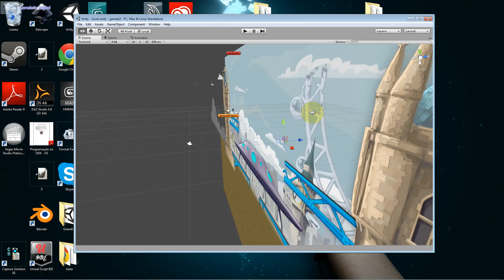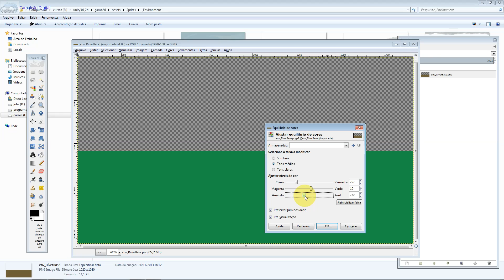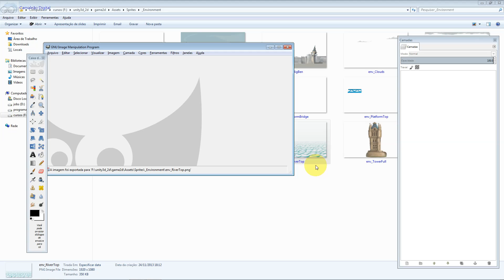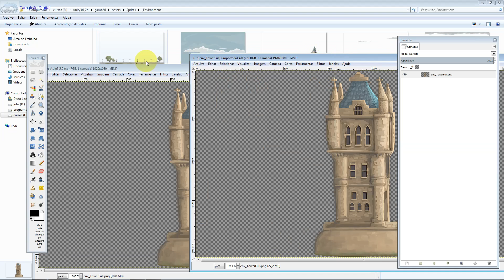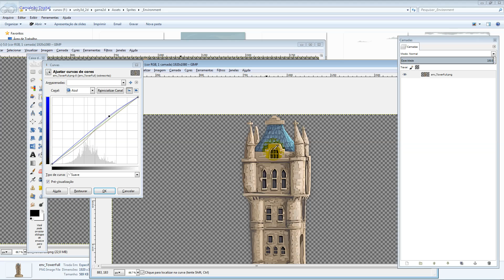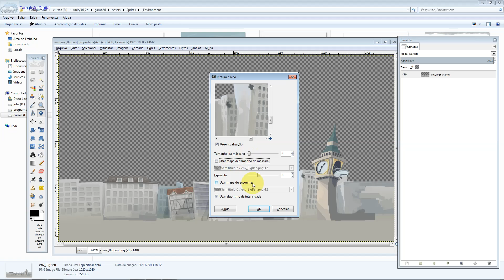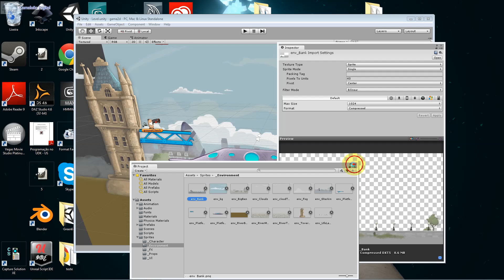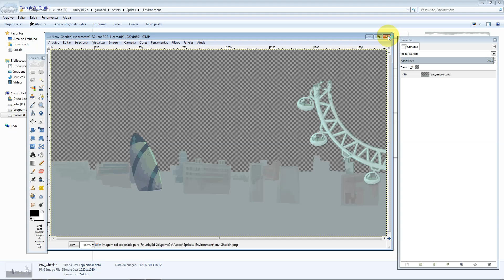Personalizando Ambiente de Jogos 2D com Unity para Android e PC Aula 004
Vamos personalizar elementos de ambiente de jogos 2d começando pelas torres da ponte de Londres, já que o nosso jogo se trata de uma invasão alienígena a Londres. Iremos editar imagens que faz o papel de cenário do nosso game.

Neste curso estamos nos focando no desenvolvimento de jogo 2d que irá funcionar tanto para computadores quanto para mobile pelo Sistema Android.

Para quem deseja fazer Games 2D, seja para Mobile ( Smart Phones e Tablets ), Portáteis ( Nintendo Wii-U, Nintendo Switch, PSP,...) Web, PC ( Linux, Windows, Mac ), Consoles, ou até mesmo serviço de Streaming, sem sombra de dúvida a Unity, é a melhor opção do momento, por ser prática, poderosa, multi-plataforma e multi-player.

Neste curso você entenderá na prática, o que isso significa. Iremos Criar física 2d, inteligência artificial, animação, efeitos, entre outros recursos, você entenderá como juntar tudo e fazer o seu próprio game 2d. O jogo é no estilo plataforma e com um dinâmica de ação e aventura. Será ensinado como criar e publicar seus próprios jogos digitais para Android e PC.

Você aprenderá a criar seu próprio game 2d para Android e PC, e verá passo a passo como criar seu próprio game 2d para Android e PC.